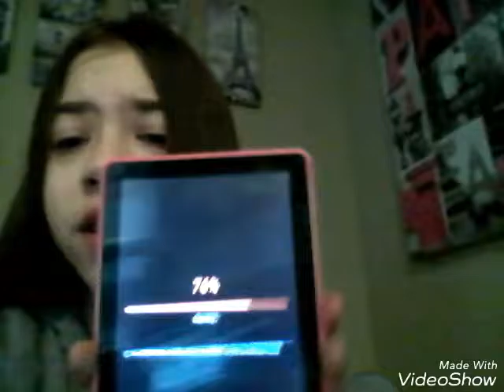Editing day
I edited today

Pinterest bailee amador
Main channel bailee amador